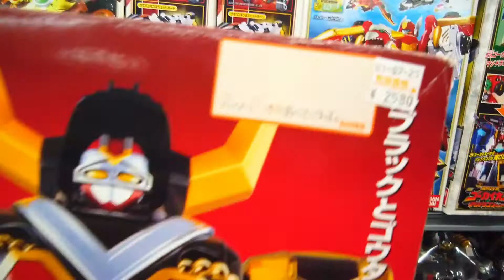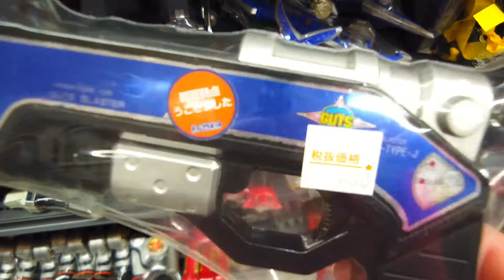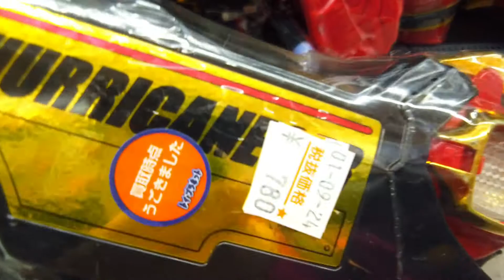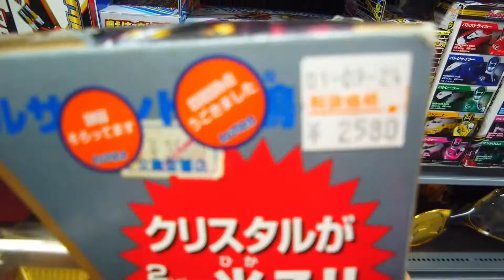Power ranger toko mainan Jepang yang populer